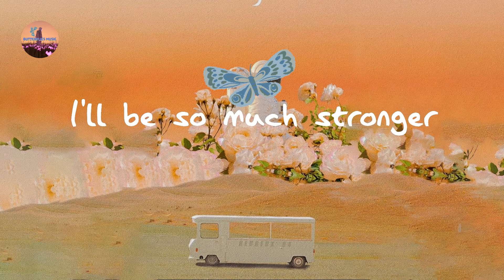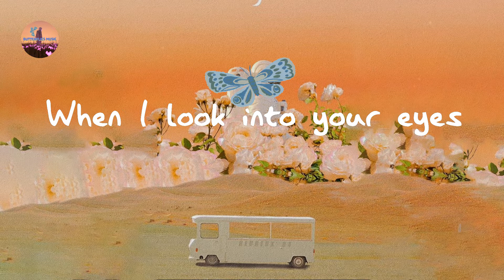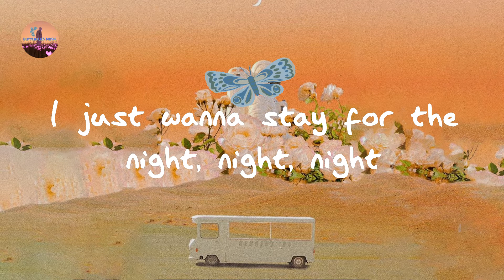THE ANXIETY - Meet Me At Our Spot (Lyrics)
Meet Me At Our Spot - THE ANXIETY